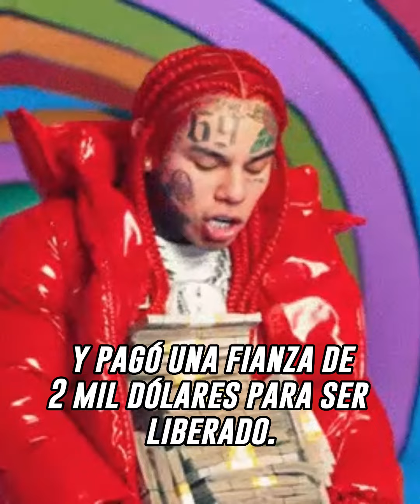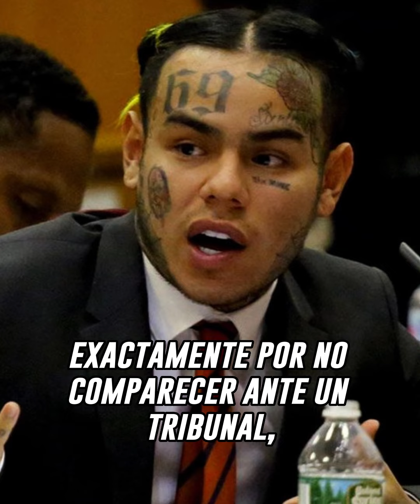Tekashi fue arrestado y sorprendió la reacción de Yailin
Tekashi agredido y detenido nuevamente. Escándalo y rumores de romance con Yailin.